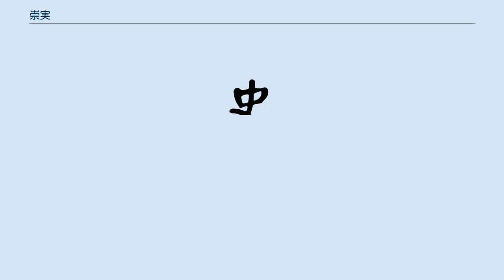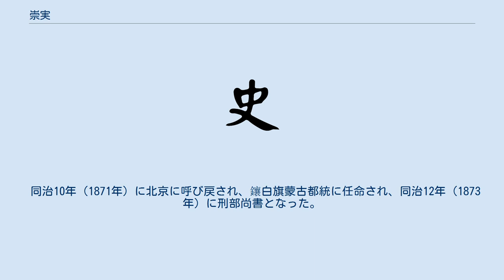崇実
崇実（すうじつ、チュンシ、満州語: ᠴᡠᠩᡧᡳ　転写：cungši、繁体字：崇實、Chongshi、1820年 - 1876年）は、清朝の官僚。
字は子華。
満州鑲黄旗人で、金の皇室ワンギャ氏（wanggiya hala、完顔氏）の末裔。
河道総督麟慶（リンキン）の子で三口通商大臣の崇厚（チュンホウ）は弟に当たる。
 道光30年（1850年）に進士となり、翰林院庶吉士、侍講学士、内閣学士、戸部侍郎、工部侍郎などを歴任した。
咸豊9年（1859年）、駐蔵弁事大臣に任命され、任地に赴く途中に四川総督代理を命じられた。
 当時の四川省では李永和・藍朝鼎らの蜂起軍が雲南省から侵入し、勢力をふるっていた。
崇実は湖北巡撫駱秉章と協力して戦いに当たり、咸豊11年（1861年）に駱秉章が四川総督となると成都将軍に転任となった。
その時、藍朝鼎は十数万の衆を率いて綿州を包囲していたが、崇実・駱秉章の軍は敵を撃破して綿州の包囲を解き、翌同治元年（1862年）に丹棱で藍朝鼎を戦死させた。
同治7年（1868年）には唐炯を貴州省に派遣して、号軍やミャオ族の蜂起を鎮圧させた。
 同治10年（1871年）に北京に呼び戻され、鑲白旗蒙古都統に任命され、同治12年（1873年）に刑部尚書となった。
光緒元年（1875年）、盛京将軍に任命され、馬賊対策と行政改革にあたった。
在任中に死去。
死後、文勤の諡号が贈られた。